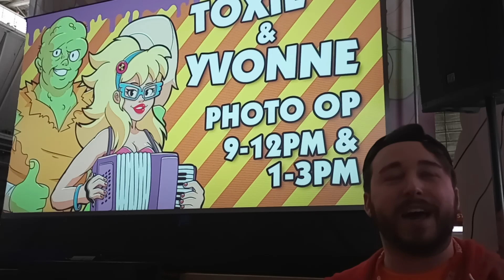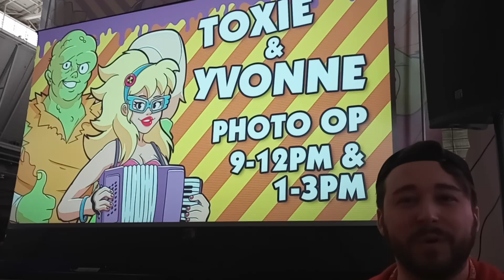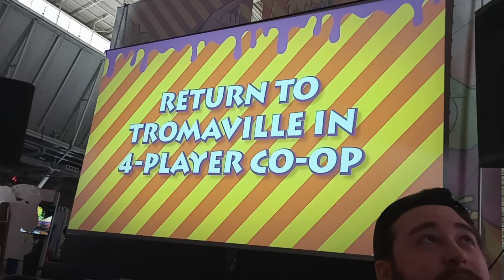Xander Arnot Talks Toxic Crusaders At Pax East.